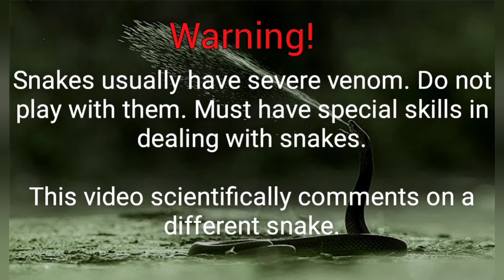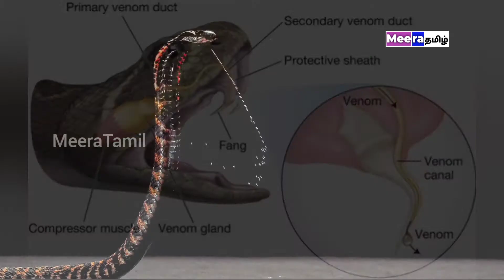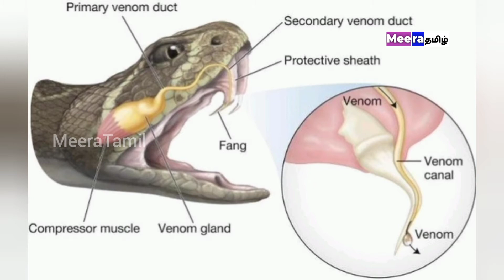மக்கள் அதிகம் அறிந்திராத பயங்கர நாகபாம்பு| Spitting Cobra| Meera Tamil| Venom Snakes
உலகில் ஆச்சரியமிக்க விலங்குகள் பறவைகள் பூச்சிகள் ஊர்வனக்கள் என்பனபற்றி அவ்வப்போது இந்த சனல் ஊடாக உங்களுக்கு தந்துகொண்டிருக்கிறோம். அதனடிப்படையில் உலகிலேயே மிக கடுமையான விஷம் கொண்ட நாகபாம்பு பற்றி இந்த வீடியோவில் தரவுள்ளோம். அதுதான் ஸ்பிற்றிங் கோப்ரா எனப்படும் துப்பும் நாகம்...

இதற்கு ஏன் இந்த பெயர் வந்தது என்று நினைப்பீர்களாயின் அந்த பெயரிலேயே விடையும் உள்ளது. மனிதர்கள் எச்சிலை உமிழ்வது போல இந்த நாகமும் தனது விஷத்தை உமிழ்வதாலேயே இந்த பெயர்கொண்டு அழைக்கப்படுகின்றது.

துப்பு நாகங்கள் ஆசிய மற்றும் ஆபிரிக்க கண்டங்களிலேயே வாழ்கின்றன. உடலில் பழுப்பு நிறத்தையும் கழுத்தில் கருப்பு நிறத்தையும்கொண்ட பெரிய துப்பு நாகங்கள் ஆப்பிரிக்காவில் அதிகமாக காணப்படுகின்றன. அவை விஷத்தைத் துப்பும் திறன் கொண்டவை, நம்பமுடியாத அளவுக்கு இலக்குத் தவறாத துல்லியத்துடன் 60 சென்டிமீட்டர் தூரத்தில் உள்ள எதிரியின் கண்களில் விழுமளவுக்கு இவை தமது விஷத்தை உமிழ்கின்றன.

இந்த பாம்புகளின் விஷம் அவற்றின் விஷப் பற்களின் உள்ளமைந்த குளாய் வழியாக வந்து பல்லின் முன் மேற்பரப்பில் வெளிப்புறமாகத் வருகிறது. பற்களின் நச்சு வெளியேறும் துளைகள் வட்டமானது என்பதுடன் பல்லின் அடிப்பகுதிக்கு அருகில் உள்ளன. இதனால் விஷம் எளிதாக முன்னோக்கி பீய்ச்சப்படுகின்றது. இதுவே விஷம் துப்புதல் என அழைக்கப்படுகின்றது.

இந்த செயன்முறைக்கென்று, சிறப்பு தசை அமைப்புக்களைக்கொண்ட இந்த பாம்பு தனது விஷ சுரப்பிகளை தசைகளின் உதவியுடன் கூர்மையாக சுருக்குகிறது. இதன்பின்னர் அதிக அழுத்தத்துடன் விஷத்தை முன்னேக்கி துப்புகின்றது.

துப்பும் நாகம் அடிப்படையில் பெரிய பழுப்பு நிற துப்பும் நாகம், கருப்பு மற்றும் வெள்ளை நிற துப்பும் நாகம்,  கருப்பு கழுத்தைக்கொண்ட துப்பும் நாகம், மற்றும் செந்னிற துப்பு நாகம் என சில வகைகளில் உள்ளது.